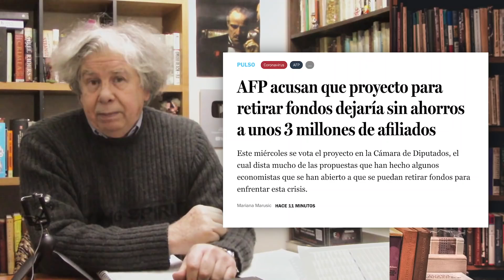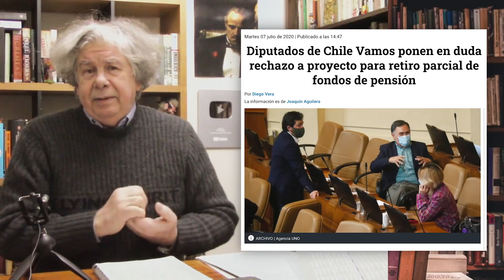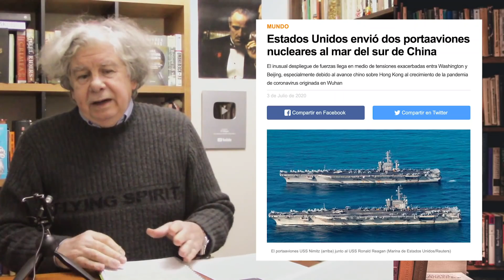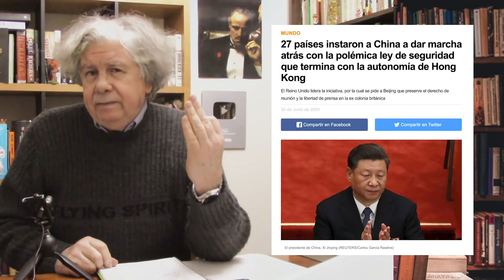Cobardes en Chile Vamos - El portal del Villegas, 8 de Julio